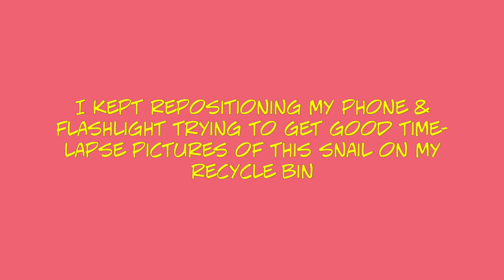Snail on Recycling Bin Looks Like a Tool Video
This snail on my recycling bin looks like a Tool video.